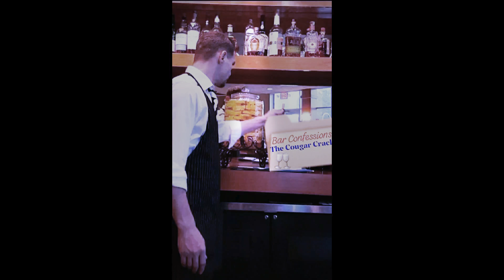The Cougar Crack (The Bar Confessions)